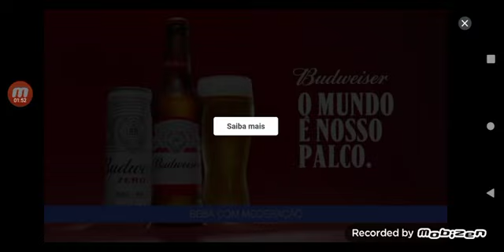fiz a carreira do Thiago Messi no futebol league 2023!!!